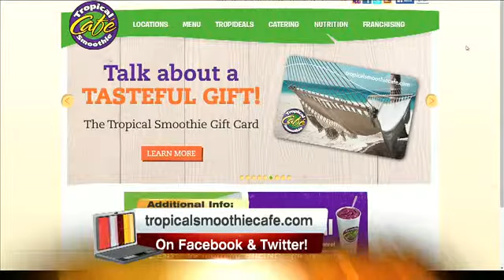New Items: Mediterranean Flatbreads & Signature Herb-Infused Smoothies At Tropical Smoothie Cafe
Tropical Smoothie Café has been a longtime supporter of the arts and strong supporter of our community and an even longer maker of great food and drinks! Watch today to see what's new on the menu!
Available now for a limited time only, Tropical Smoothie Café fans will have the opportunity to try the new Feisty Feta Chicken and Tzatziki Steak Flatbreads, both of which are packed with fresh ingredients and bold flavors. The new Feisty Feta Chicken Flatbread consists of grilled chicken topped with a colorful blend of green and red peppers and fresh romaine lettuce served on a toasted flatbread dressed with a Feisty Feta Spread. Made with crumbled feta cheese, tomatoes, green onion and select spices, the Feisty Feta Spread delivers a spicy and zesty kick to the end of every bite. Alongside the new chicken flatbread is a new Tzatziki Steak Flatbread featuring tender strips of seasoned steak topped with red onion, sliced tomatoes, fresh romaine lettuce and a creamy Tzatziki sauce made with fresh cucumbers on a toasted flatbread.
In addition to the new flatbreads, Tropical Smoothie Café is introducing two new flavorful ways customers can quench their thirst this summer with the brand's new signature herb-infused smoothies -- Citrus Green Tea and Strawberry Basil Lemonade. The Citrus Green Tea Smoothie is a refreshing blend of green tea, orange, lemon, and fresh basil, while the Strawberry Basil Lemonade puts a fresh twist on a summer classic blending up fresh basil and strawberries with lemonade.